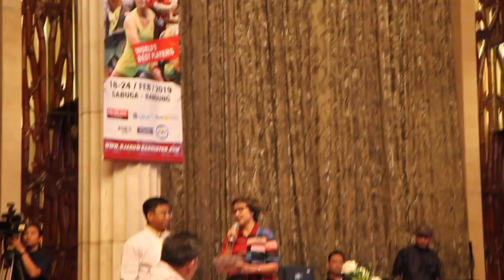[Superliga 2019] Jaya Raya Targetkan Tim Putra Juara, Putri Semifinalis